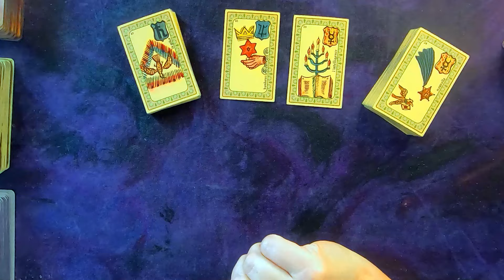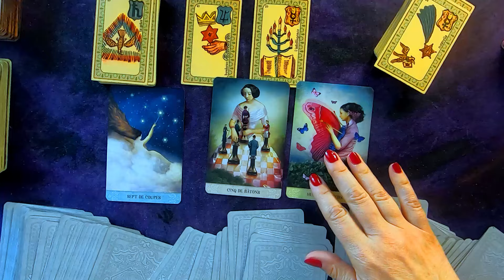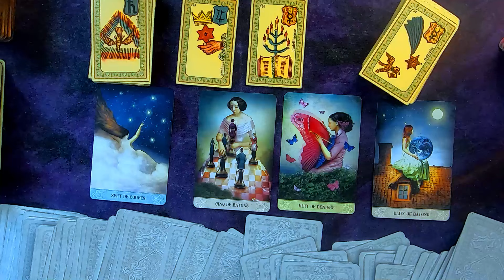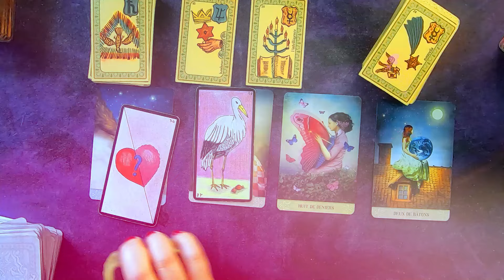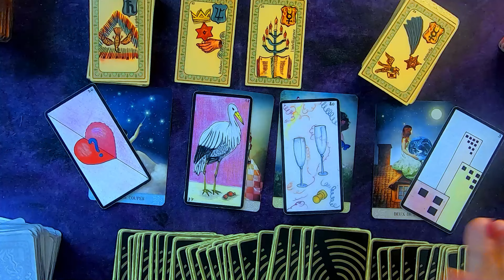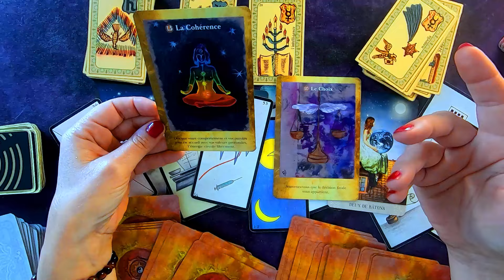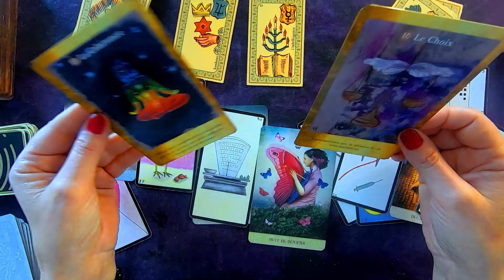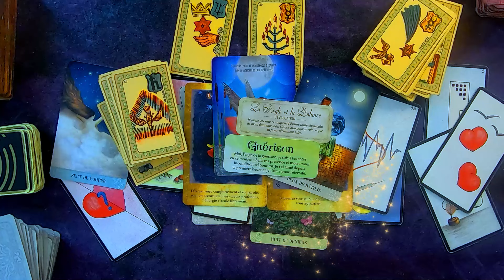GÉMEAUX JUIN 2024!Vous attrapez les Étoiles! Les anges vous font des cadeaux! A vous de jouer! 😇🌈👨‍💼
Estrella : Guidance spirituelle avec tarot et oracle
Guidances mensuelles
Guidances personnalisées avec taros et oracles :
Une guidance spirituelle est une approche particulière qui permet de lever le voile sur le brouillard. Une guidance nous permet d’avancer sereinement sur notre chemin de vie. Elle met en lumière nos blocages et résistances.
Une guidance offre un précieux éclairage sur l’instant présent, afin de mieux aborder le futur.
Conseil, aide, soutien, ou message spécifique.
Un tirage peut répondre à des questions telles que : “Comment faire ?”, “Qu’est-ce que ?”, “Quel chemin prendre pour ?”, “Qu’y a-t-il à comprendre de cette situation ?”.

Parfois, une carte peut sortir sans qu’une demande spécifique ait été formulée.
Dans ce cas, elle peut préciser un message inatendu et  délivrer une information nécessaire à  notre avancement .

La guidance s’intéresse à votre âme et lui donne des messages.
Elle vise à faire évoluer et grandir, à permettre le développement personnel, et à favoriser l’alignement avec soi-même et ses ressentis.

Contrairement à la voyance, qui nous  place en spectateur, la guidance nous considère comme acteur de notre vie.

La guidance spirituelle peut s’appuyer sur divers supports, dont les cartes de tarot ou oracles comme vous pourrez le voir ici.

Les cartes  offriront des réponses instantanées et surprenantes à vos questions les plus profondes.